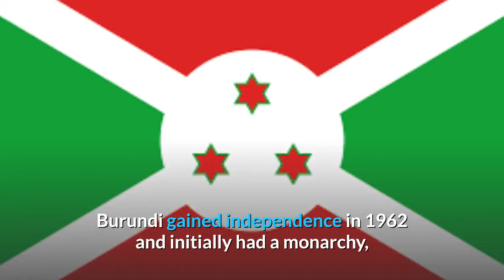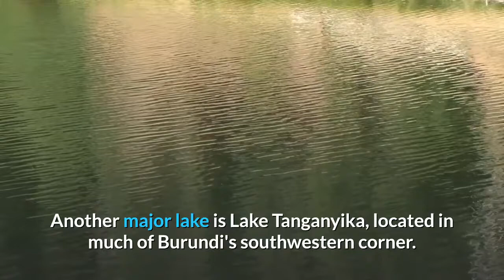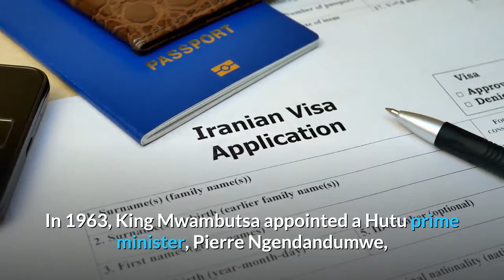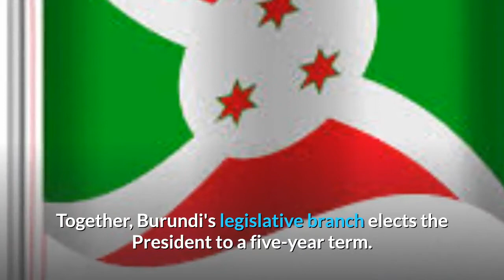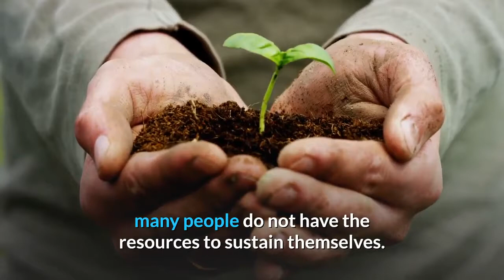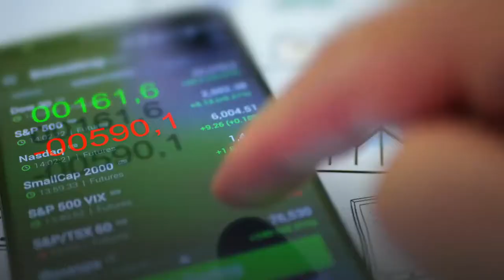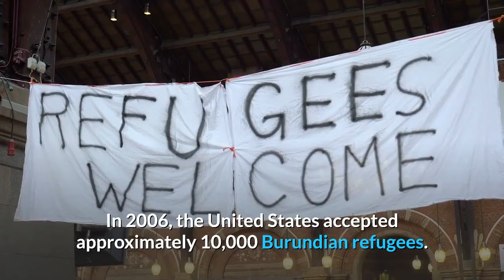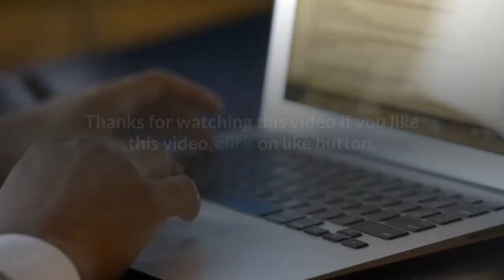BURUNDI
BURUNDI is a landlocked country in the Great Rift Valley where the African Great Lakes region and East Africa converge. It is bordered by Rwanda to the north, Tanzania to the east and southeast, and the Democratic Republic of the Congo to the west; Lake Tanganyika lies along its southwestern border. The capital is Bujumbura.